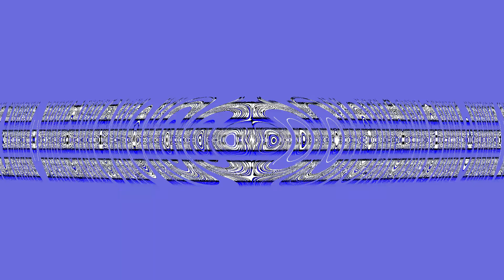February 28th 2021